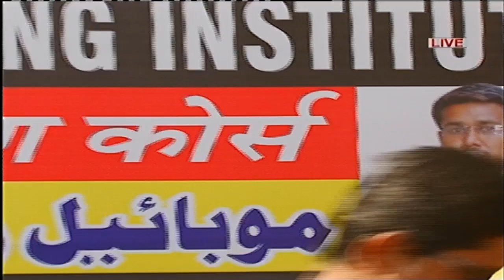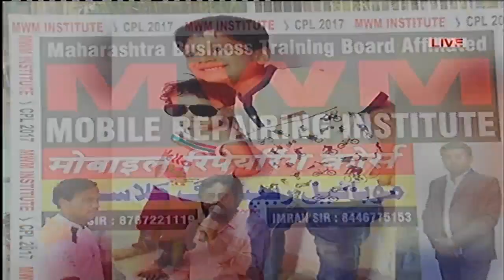A.G SPORTS V/S JHANVI SPORTS || CPL TROPHY 2017 BHIWANDI || PRINCE MOVIES